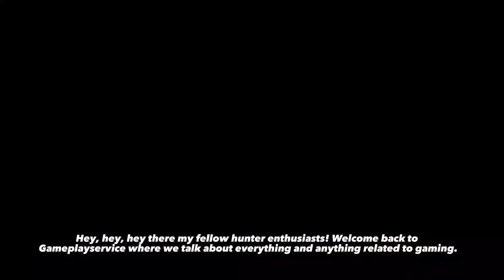Sinister Shadows in the Swamp: Hunt a Jyuratodus - Monster Hunter World Part 13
In this episode of Monster Hunter World, we take on the Jyuratodus, a formidable monster lurking in the swamp. Join us as we explore this treacherous environment, battle fierce creatures, and uncover the secrets of the Jyuratodus. Get ready for some intense action and epic adventure!